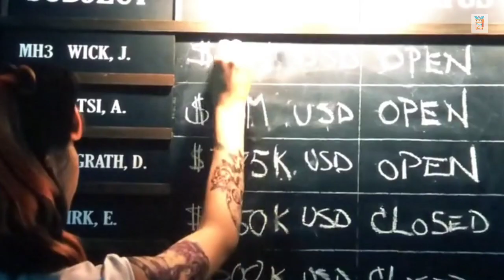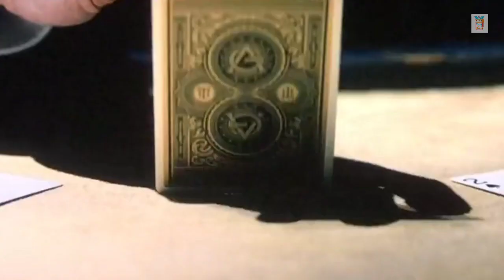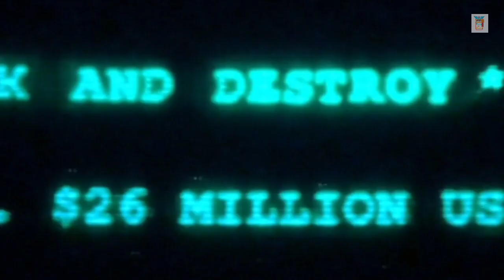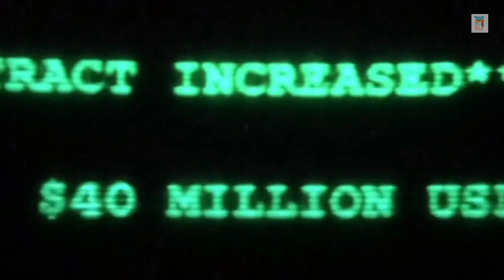John Wick: Chapter 4 (2023) Movie Explained In Hindi/Summary In Hindi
The Channel